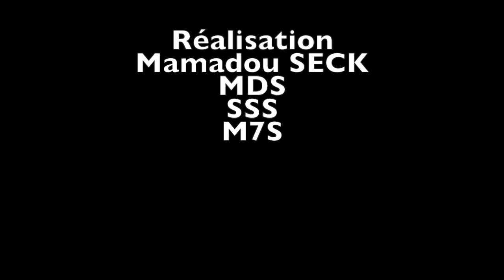Baaba Maal - Diahowo ou la lettre chantée de la jeune fille amoureuse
— L’histoire d’une chanson —
Diahowo (Jahoowo) de Baaba Maal ou la lettre chantée de la jeune fille amoureuse
Le morceau « Diahowo » de l’album « Baayo » sorti en 1991 est l’un des chefs-d’œuvre de ‪Baaba Maal‬. Il est le quatrième titre de l’opus « Baayo » produit par la maison de disques anglaise Island Records en l’occurrence le légendaire Chris Blackwell.
Cette chanson est l’une des plus belles, lyriques et expressives de ‪Baaba Maal‬. C’est un chef-d’œuvre dans le chef-d’œuvre.
Ainsi cette chanson fait partie du riche répertoire traditionnel du Fouta-Tooro (la région du nord du Sénégal et du sud de la Mauritanie). En fait l’histoire de cette chanson remonte au temps de la seconde guerre mondiale au moment où la France recrutait, plus ou moins volontairement, des soldats en Afrique sub-saharienne pour ses troupes d’infanterie coloniale prêtes à partir au front pour se battre contre les armées ennemies. On les surnommait « Les tirailleurs sénégalais ». Ainsi le fiancé de la compositrice de « Diahowo » était enrôlé comme tirailleur sénégalais et était parti pour le front, bien loin de sa bien-aimée. Ressentant une forte nostalgie pour son fiancé et tout en assistant à chaque fois à l’embarquement de nouveaux tirailleurs qui devaient rejoindre les fronts européens, la jeune fille eu l’inspiration d’envoyer à son fiancé une lettre afin de lui exprimer l’amour et la tendresse qu’elle porte pour lui. Et cette lettre, elle ne va pas l’écrire mais plutôt la chanter en entonnant « é hé diahowo » qui veut dire littéralement « toi qui t’en vas » pour ainsi dire qu’elle remet sa lettre destinée à l’être chéri à tous les tirailleurs qui sont en train d’embarquer. Et là où réside la beauté de cette lettre chantée qui est avant tout une ode à l’amour, c’est que la jeune fille va parallèlement à travers la lettre, faire part à son fiancé de toute l’actualité de leur contrée en son absence en utilisant les figures de style et les tournures qu’il faut pour parfaire sa lettre. Cette lettre chantée qui est déjà un chef-d’œuvre, va devenir par la suite un standard de la musique traditionnelle Haalpulaar (peul).
Pour rendre à César ce qui appartient à César, il faut reconnaitre que cette chanson a été modernisée et popularisée par ‪Baaba Maal‬ qui l’a toujours jouée à ses débuts d’une manière traditionnelle (guitare + Hoddu) avant de la revisiter et de l’inclure en 1991 dans l’album « Baayo » sous sa forme originelle modernisée, c’est-à-dire en a cappella avec les bruits et sons de la nature.
Dommage que le grand public de ‪Baaba Maal‬, de Podor à New York en passant par Paris et Londres, dans sa majorité ne parle pas Pulaar (Peul). Et donc n'accède pas au message, au lyrisme, à l’expressivité et à la sublimité de « Diahowo » qui est un chef-d’œuvre. C’est pourquoi vous trouverez ci-dessous, en Pulaar (Peul) et la traduction en français de trois extraits du texte que j’adore et que je trouve très intéressants.
« E hey jahoowo,
So a woodii yahde, kam e yettoyaade,
Mbeɗe salmina njool am ɓaleejo, mo jom baka rommbal,
Traduction:
Toi qui t’en vas,
Si tu parviens à atteindre ta destination,
Passe le bonjour à mon homme, svelte et noir, au boubou bleu. »
« Sinno debbo ina maaja,
Ina jola e laana,
Ina muta e lugge,
Ina yaɓɓa e leydi,
Ina werloo kaaƴe,
Maa debbo lomto njool mum ɓaleejo, mo jom baka rommbal,
Traduction:
Si c’était permis pour la femme de marcher au pas,
De voyager à travers les navires
De plonger dans les eaux profondes des mers
D’arpenter le sable
De lancer des cailloux
La femme se substituerait à son homme, svelte et noir, au boubou bleu.
(Interprétation: Dans cet extrait, la jeune fille dit, en résumé, que si c’était permis à une femme d’aller au front que ce serait elle –même qui prendrait la place de son fiancé. Juste pour lui faire savoir qu’elle est prête à sacrifier sa vie pour lui) »
« Mbeɗe haɓa e bonɗo,
Bonɗo, ɓii bonɗo,
Ɓii nagge mbonnge,
O, ɓii ngaari mbonndi,
Omo doga, omo diira,
Omo ŋeefa leydi,
Omo feroo kaaƴe,
Omo hela leɗɗe,
Hoto taƴam cakka, hoto seekam wutte,
Hoto helam junngo, hoto ɓoƴƴam ƴoole,
Aan-a-wonaa njool-am ɓaleejo, jom baka rommbal.
Traduction:
Je me bats toujours contre ce vagabond,
Vagabond, fils de rôdeur,
Fils d’une vache maudite,
Fils d’un taureau satané,
Il accourt, il tressaille,
Il gratte la terre,
Il tamponne les roches,
Il déterre les arbres,
Ne me casse pas le collier, ne me déchire pas le vêtement,
Ne me brise pas le bras, ne me touche pas les seins,
Car tu n’es pas mon homme, svelte et noir, au boubou bleu.
(Interprétation: Elle fait part,ici,à son fiancé des avances et des propositions qu’elle subit de la part des jeunes du village et surtout des coureurs de jupons qu’elle qualifie de personnes malveillantes, qui veulent tous sortir avec elle. Ainsi elle lui fait savoir que l’amour qu’elle porte pour lui est immuable et inébranlable.) »
Mamadou Seck